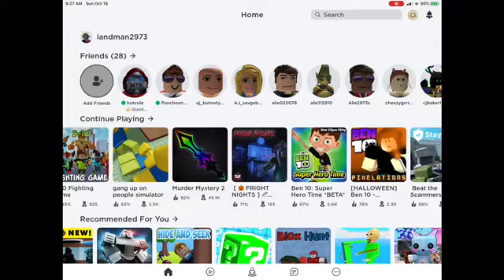Playing the most funniest games in Roblox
Today I play gang up on people in Roblox and it was fun and funny